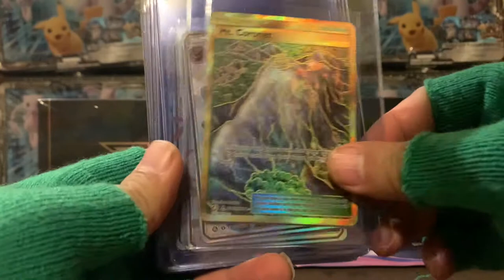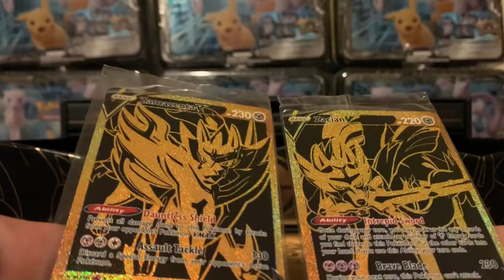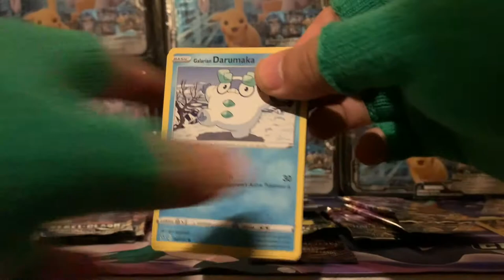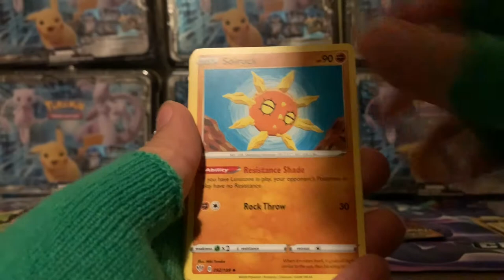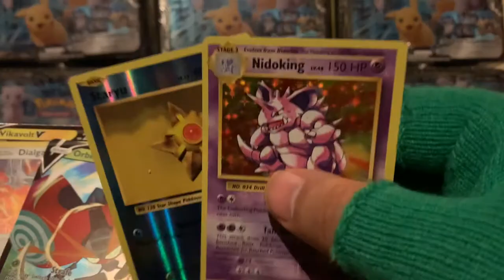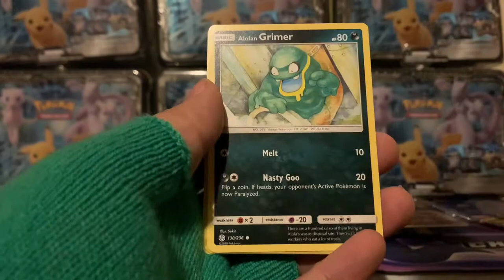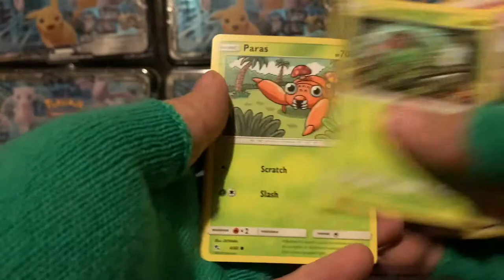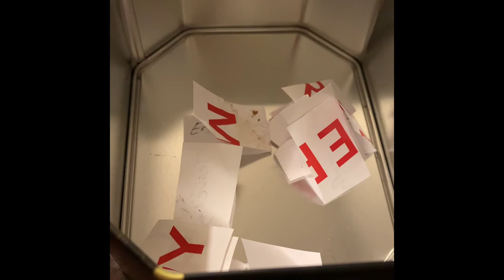Ultra premium collection box and fall 2019 collectors chest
36 pack opening as well